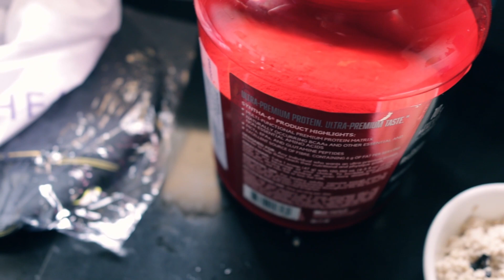YE WHEY PROTEIN MAT LO FAKE MILRA HAI BOHOT 🥵| EP 24 | Fit Bite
Low Budget Light I use

Gym Essetials
Gym Shoes

🌾 ESSENTIAL GROCERY
1. OATS
2. Low Budget Peanut Butter
3. Flaxseeds
4. Dates

1. LOW BUDGET DUMBBELLS
2. LOW BUDGET GYM SETUP 1
3. LOW BUDGET GYM SETUP 2
4. LOW BUDGET RUBBER COATED PLATES
5. BARBELL ( 5 FEET)
6. EASY LOCKS FOR OLYMPIC BARBELL
7. LOW BUDGET 3 WAYS BENCH PRESS
8. PULL UP BAR
9. PUSH UP BAR
10. ARM BLASTER
11. Resistance band
12. Low Budget Yoga Mat
13. Foam Roller For Improve Flexibility